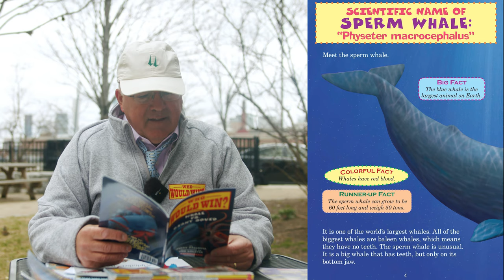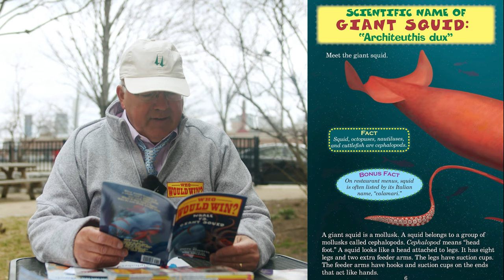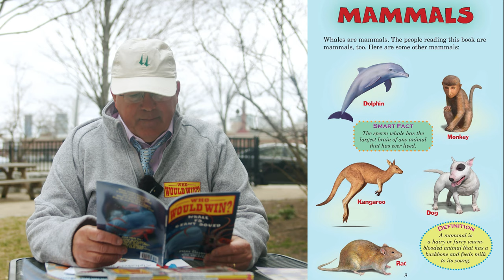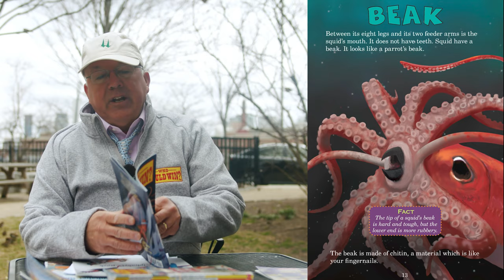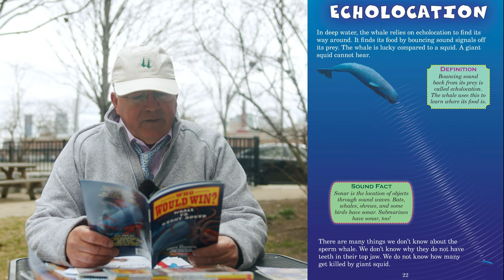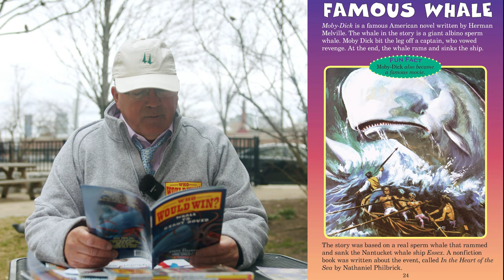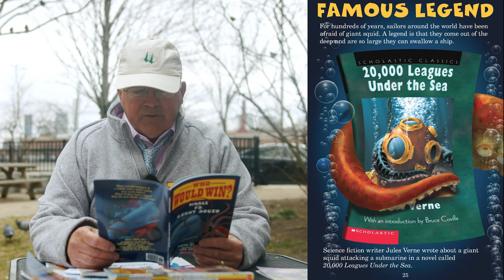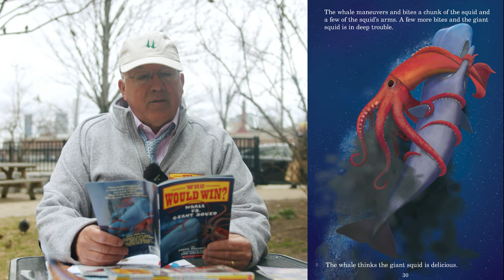Who Would Win Books | Author Jerry Pallotta Reads "Whale vs. Giant Squid"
Kids: Read Along with me at home, as I read: Whale vs. Giant Squid! This a Who Would Win Book that's a battle between two deep sea titans! One shoots ink, and one can crush boats! Who do you think would win?

Parents, Teachers, and Educators: If you're learning from home, feel free to read along with me! We'll be releasing a bunch of videos over the next couple weeks and I'd love for you to use the for your classroom.

Facebook.com/jerrypallotta